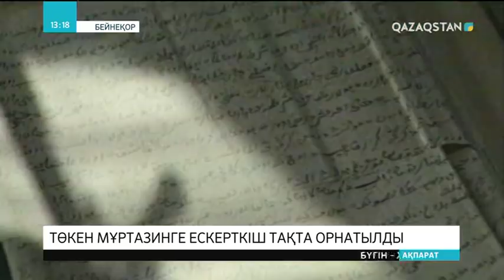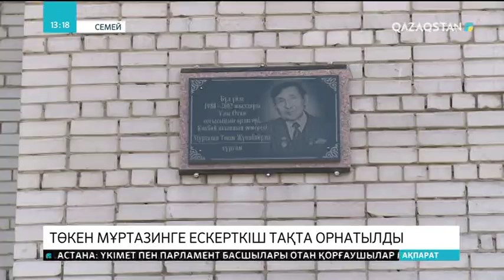09.05.2018 - Ақпарат - 13:00 (Толық нұсқа)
Бүгін – Жеңіс күні
Мемлекет басшысы Алматы қаласында ардагерлерді құттықтады
Астанада Отан қорғаушылар монументінің алаңында мәңгілік алауға гүл шоқтары қойылды
Семейде Төкен Мұртазинге ескерткіш тақта орнатылды
Белгілі музыкант Ержан Құлыбаев қазақстандықтарды Жеңіс күнімен құттықтады